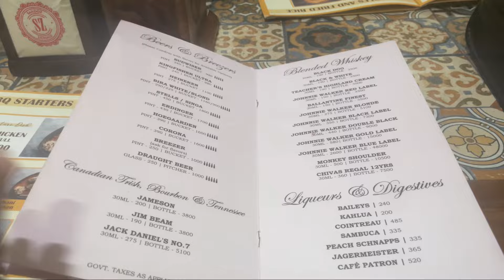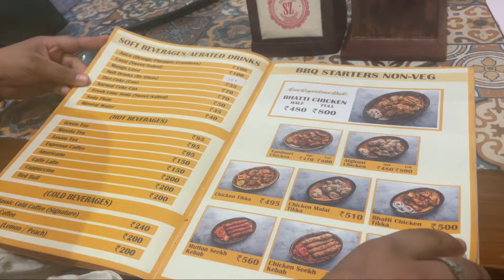Our first Outing 🍝| Baarish hogyi🥲| went for Lunch🍕